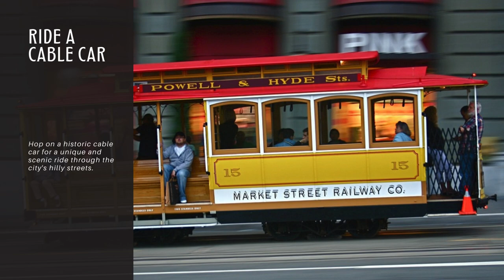San Francisco, CA: Iconic Landmarks and Bay Area Charm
Embark on a journey through the enchanting streets of San Francisco with these top 10 travel tips. From the iconic Golden Gate Bridge to the historic Alcatraz Island, this guide will help you uncover the diverse cultural tapestry and breathtaking landmarks that define the City by the Bay.

Images and music by Pexels, Pixabay, and Zapsplat
- Video by John Doherty from Pixabay
- Image by Jose Aitor Pons Buigues from Pixabay
- Image by Maarten Brand from Pixabay
- Image by Xavier Valls from Pixabay
- Image by Bishnu Sarangi from Pixabay
- Image by Duane Retzlaff from Pixabay
- Image by Egor Shitikov from Pixabay
- Image by Mary Clark from Pixabay
- Image by Mélanie Lacroix from Pixabay
- Image by Adam Derewecki from Pixabay
- Image by Stephen Marc from Pixabay
- Image by Pit Karges from Pixabay